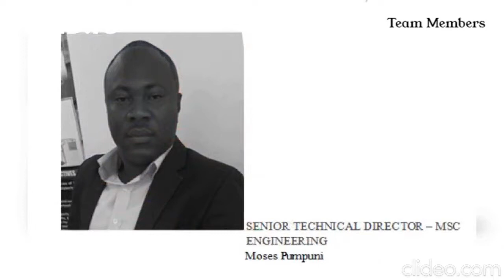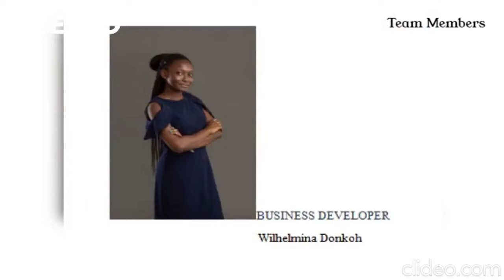SETECH - Innovative Biomass Stoves Gasifier Stoves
SETECH - Innovative Clean Biomass Cook Stoves Stoves for rural and peri-urban households